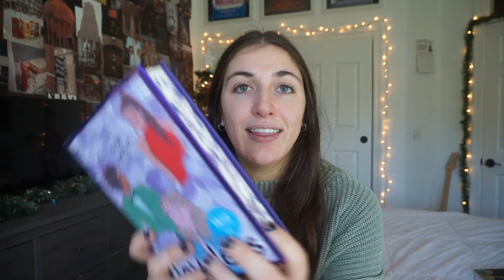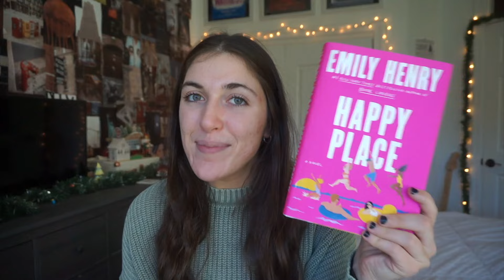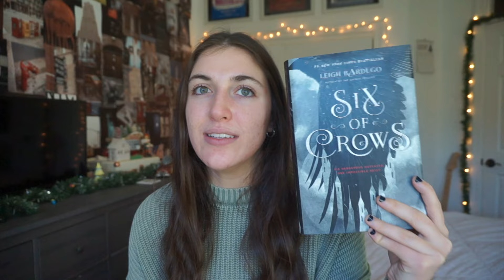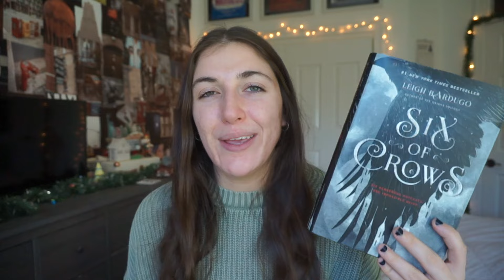the BEST books of 2023 (5 star reads, new favorite authors, and popular tiktok books!)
today we gather to discuss all of my FAVORITE books from my 2023 reading year!

thank you for clicking on this video! i hope you have the best day ever :)